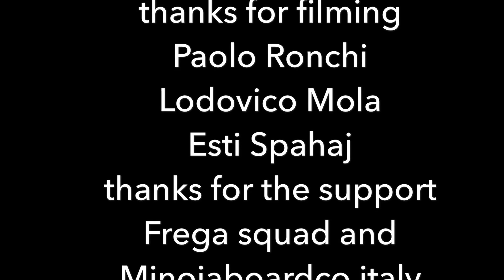Frega Squad: Tommaso Fucelli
My first part